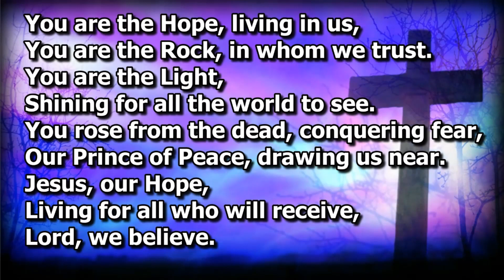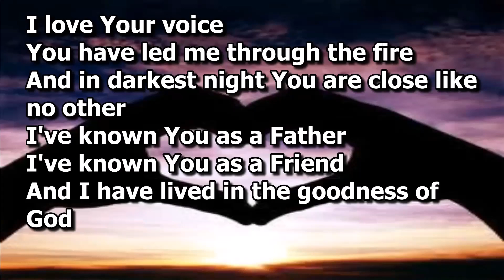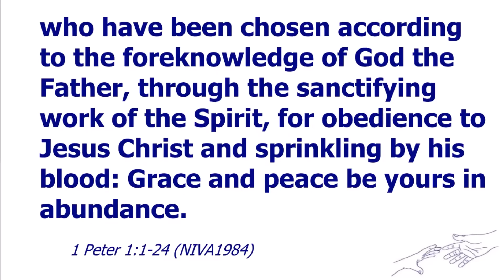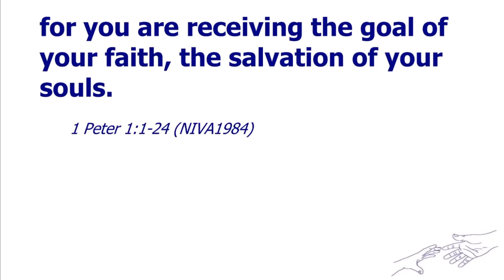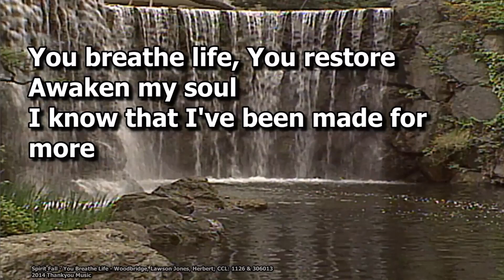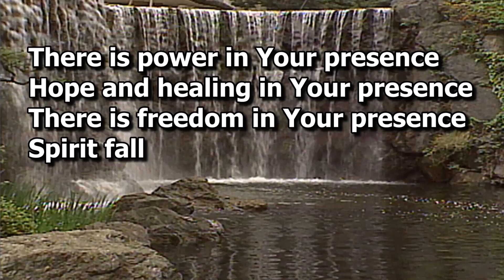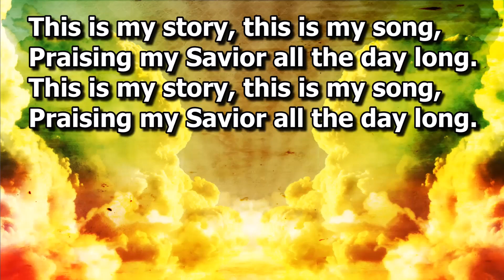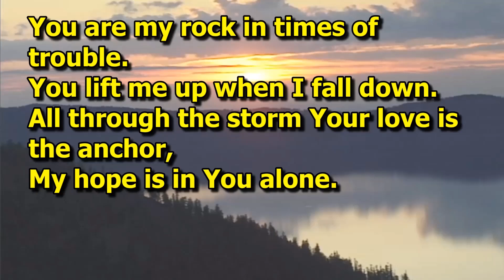Sunday 23rd April - Living Hope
WELCOME to highlights from this week's service recording. We are glad to have you with us.  This week is the second in our sermon series on HOPE.

This video features 'The success' by keys of moon Attribution 4.0 international CCC by 4.0

Stoneleigh Baptist Church
The Glade, Stoneleigh, EPSOM Surrey KT17 2HL
Registered Charity Number in England & Wales 1126699